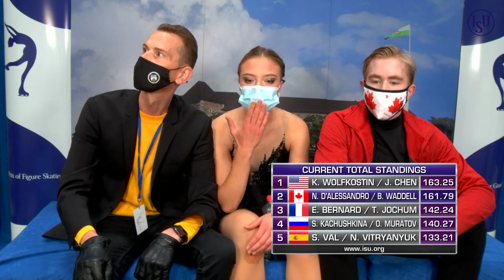Natalie D'ALESSANDRO / Bruce WADDELL CAN | ICE DANCE FREE DANCE | Ljubljana Week 5